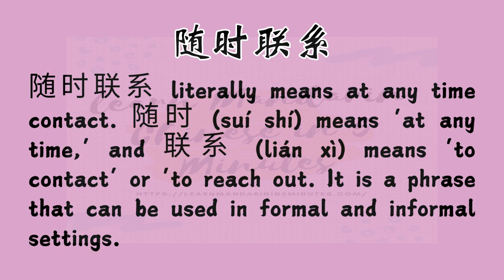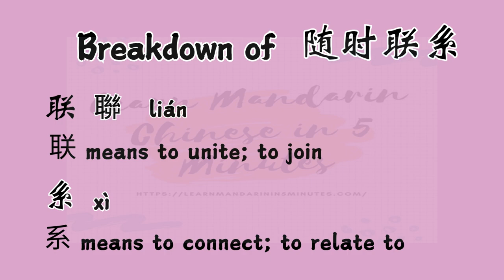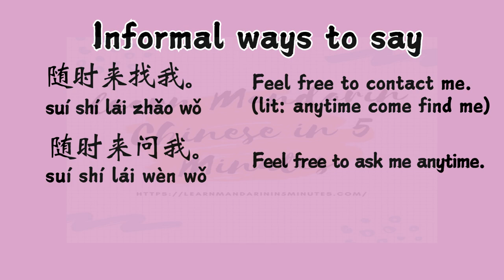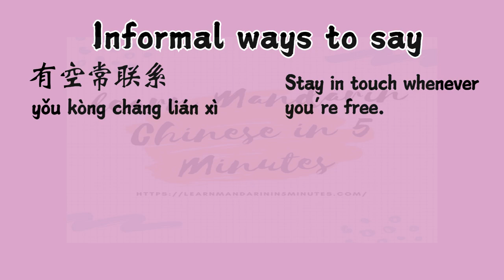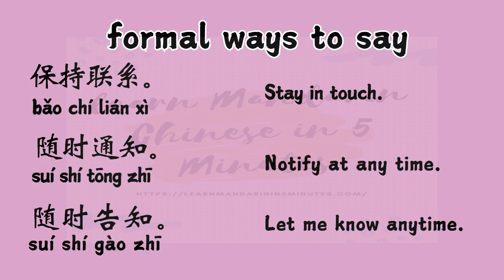Common Chinese Expressions 随时联系 keep in touch | Chinese everyday phrases |learn Chinese fast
Today, I’m breaking down one of the most useful phrases you’ll want to master—‘随时联系’ (suí shí lián xì)! 💡 Stick around because I’ll be sharing insider tips and real-life examples that’ll have you sounding like a pro in no time!